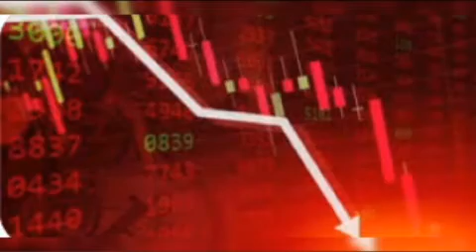Why Imran Khan's speech and American delegation stir? Russia angry. Brother, angry with brother?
عمران خان کی تقریر اور امریکی وفد ہلچل کیوں ؟ روس ناراض. بھائی بھائی سے خفا ؟